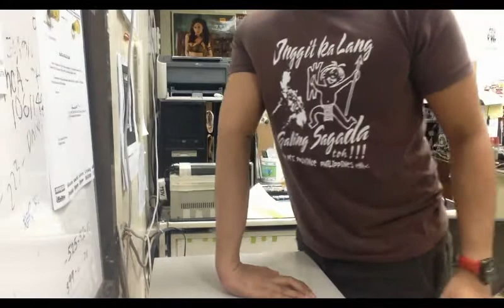New Pinoy Magic Tricks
Masyadong ginalingan ni Bruno Mars sa pagkanta. Pero sa magic hindi siya uubra. Hi guys, watch my third vlog!!! Enjoy!!!